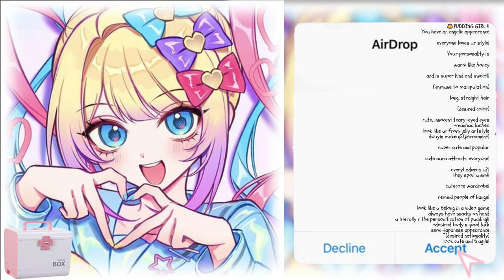{🍧} 🍮 ᵖᵘᵈᵈⁱⁿᵍ ᵍⁱʳˡ ˢᵘᵇˡⁱᵐⁱⁿᵃˡ!!꒰ᐢ. .ᐢ꒱₊˚⊹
✩°｡⋆open da box!🎁⸜ 🎧✮₊˚⊹♡

༘⋆🌷🫧💭₊˚ෆ bio n extraz!
"don't forget who you are for what you set out to be."⋆˚🐾˖°

-goals-

100🎀

200

300

400

500

600

700

800

900

1000

1000+

q&a:

who inspired u? i got inspired by a lot of ppl!
wut r ur goals? i wanna get one of those fancy youtube awards!
do you take requests? yep, yep! comment one!

my favorites... જ⁀➴
                                      🎥movie - idk, i dont watch a lot of movies!
anime - I shall survive using potions!🍿
                     i luv cheeseburgers!🍞    🎶Internet Yamero is my fave song!
🎀 i ♥ cutecore            🌸fav color ::pink     💌i use discord a lot, its my favorite app !! 🎮Genshin Impact is me fave game !!

⸜(｡˃ ᵕ ˂ )⸝♡⋆｡ﾟ☁︎｡⋆｡ ﾟ☾ ﾟ｡⋆petnamez! ::
 strawb-chan!
strawb!
strawberry!
berry!
brry!
delulu!
mrs delulu!
delulustrawb!

˙✧˖°📷 ༘ ⋆｡˚𓍢ִ໋🌷͙֒ ᰔᩚtysm 4 watching me video and reading me bio! hav fun in me channel, LOL !!૮₍´˶• . • ⑅ ₎ა